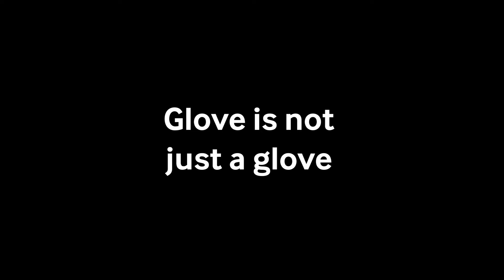It's More Than Just A Glove.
As a rubber gloves manufacturer, a glove is not just a glove for us. It's more than that. Maybe you didn't notice that, but we are there with you whenever you are working on your life.